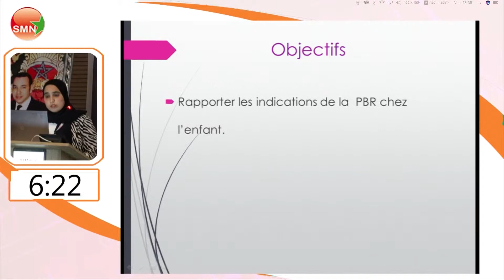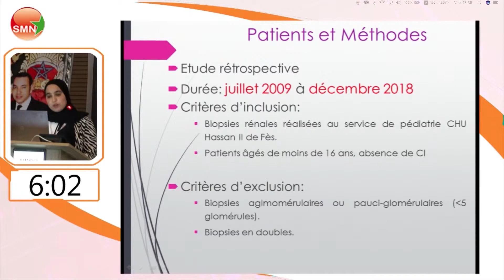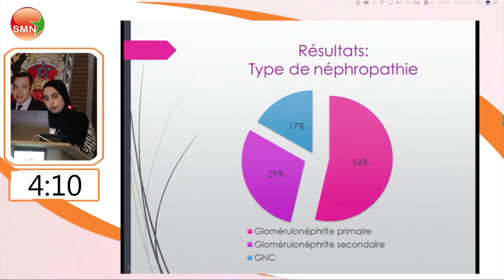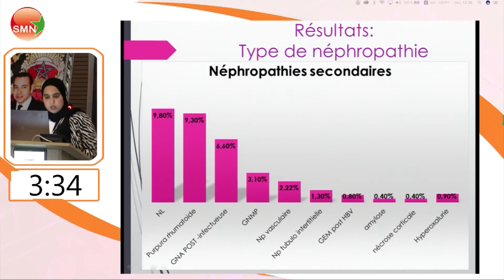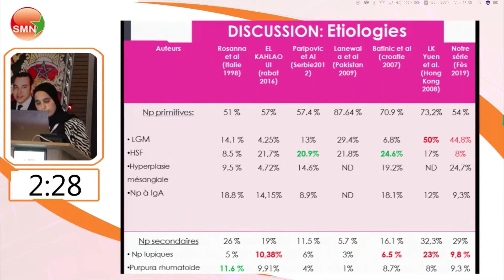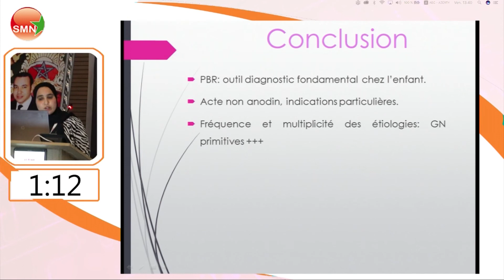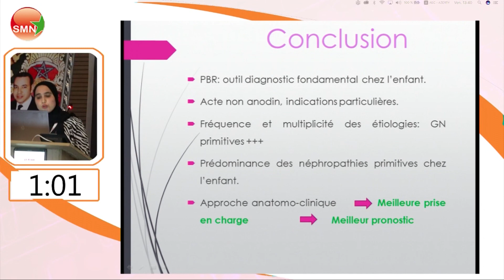10 com 1 tazi